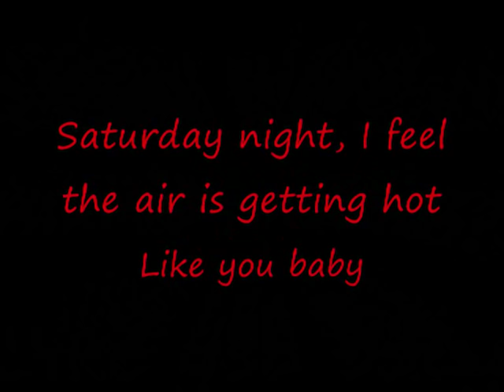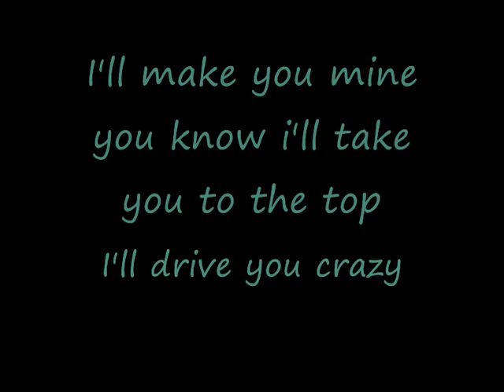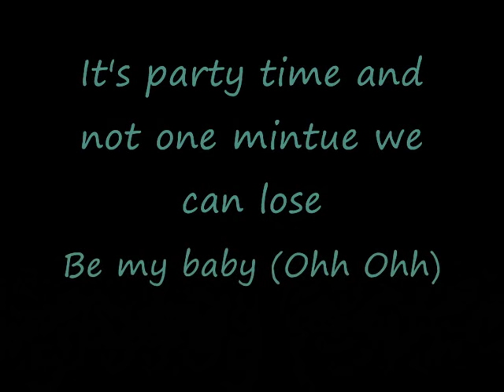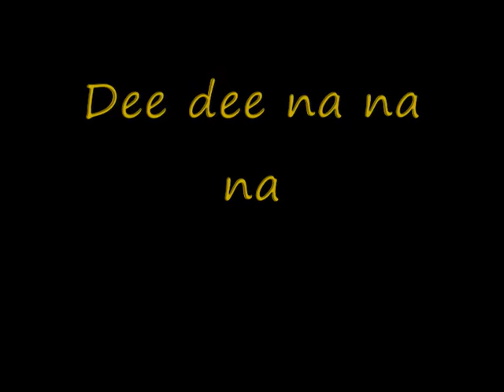Whigfield - Saturday Night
Song w/lyrics && a few funny dancing animal pics